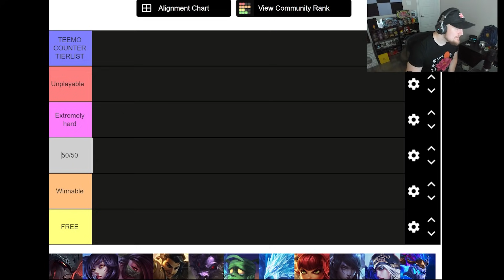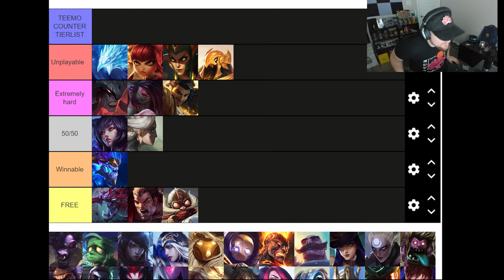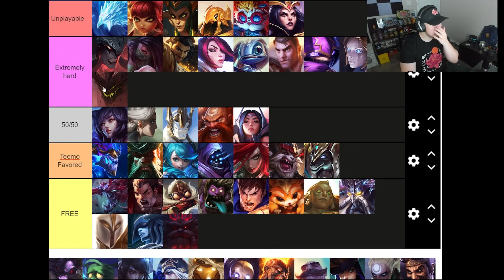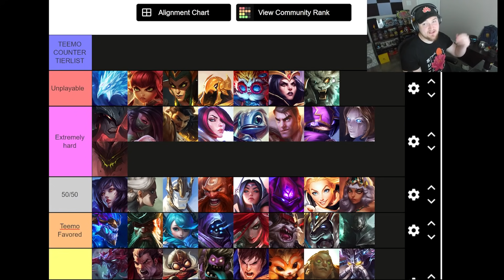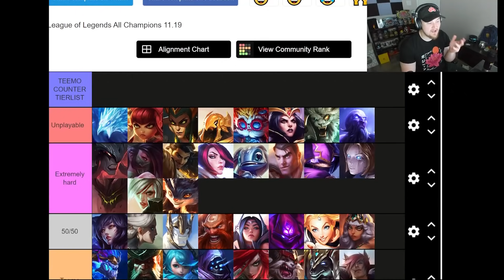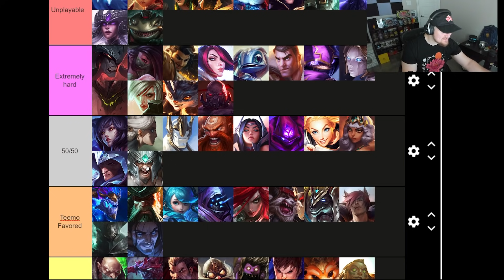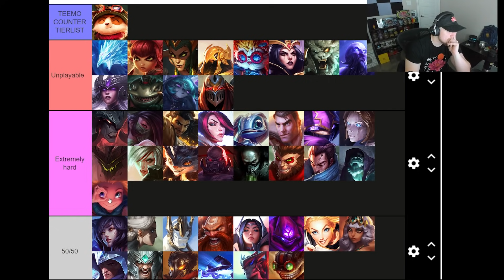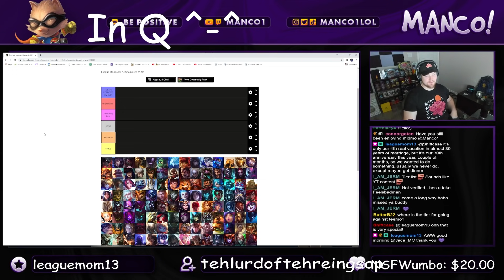THE ULTIMATE TEEMO COUNTER TIER LIST - League of Legends